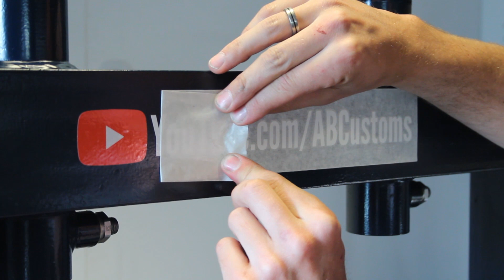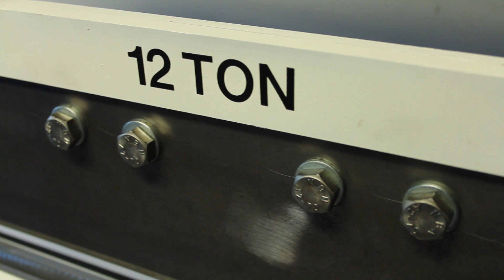Kantbank is klaar!!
Zo daar is hij dan! De kantbank!
Ik ben toch wel heel trots op deze machine.

Ik hoef hier niet veel meer te vertellen over de bank, dus ga ik mijn grote dank uit spreken voor:

Zonder deze twee bedrijven was er echt geen kantbank geweest, dus nogmaals heel erg bedankt!